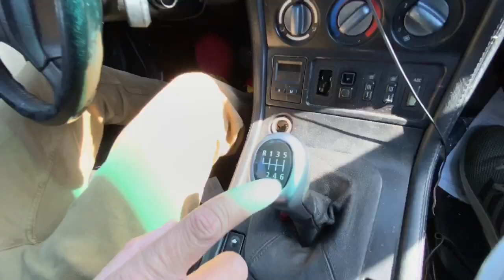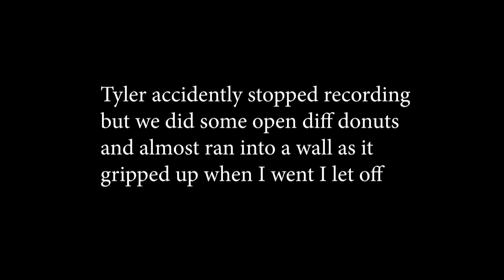Texas Street Legal 2020 build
Bought a dream car of mine to street drive to Texas to compete in Lonestar Drift's Texas Street Legal Series.